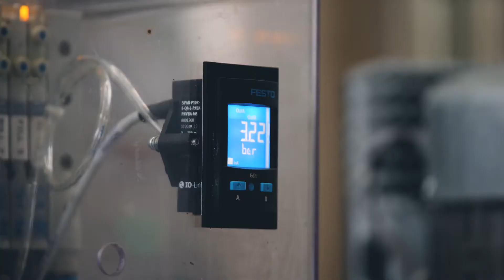Blue Coast - Promo 2021 Lancement Cannettes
Blue Coast Brewing vous dévoile ses nouvelles saveurs :

Pastis de Nice et Hoppy Lager